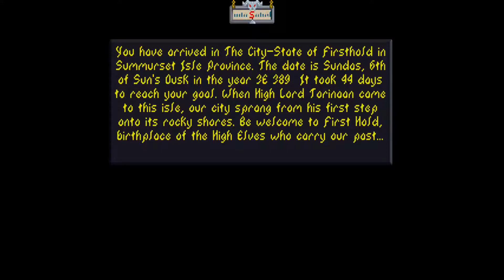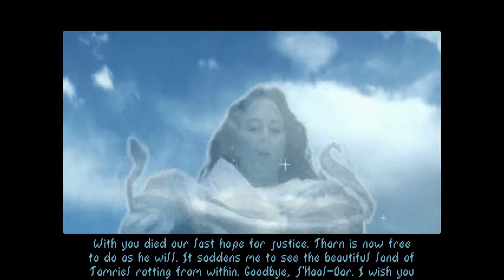Dance Magic Dance | Zso Plays - Elder Scrolls: Arena [EP 15]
J'Haal-Dar travels beyond the borders of Elsweyr and across the Abecean Sea to visit Summerset Isle. His destination is known as the Labyrinth of Grumudon, or Grumud according to the continental map. Inside the labyrinth is said to be a map that leads to the legendary Ring of Phynaster. The ring contains magical powers that remain a mystery.

If you enjoyed this video, please consider one or more of the following...

Game Links

Game Description

The imperial battlemage Jagar Tharn betrays the Emperor Uriel Septim by imprisoning him in an alternate dimension, then assuming the Emperor’s identity and place on the throne. A lone prisoner must travel to Tamriel’s most famous and dangerous sites to collect the shattered Staff of Chaos, save the Emperor and free the Empire.

Game Information

The Elder Scrolls: Arena is an epic fantasy open world action role-playing video game developed by Bethesda Softworks and released in 1994 for MS-DOS. It is the first game in the Elder Scrolls series.

Despite harsh reviews, general bugginess, and the formidable demands the game made on players' machines, the game became a cult hit. Evaluations of the game's success vary from "minor" to "modest" to "wild", but are unvarying in presenting the game as a success. Game historian Matt Barton concludes that, in any case, "the game set a new standard for this type of CRPG, and demonstrated just how much room was left for innovation."